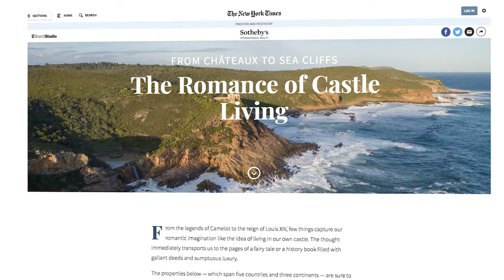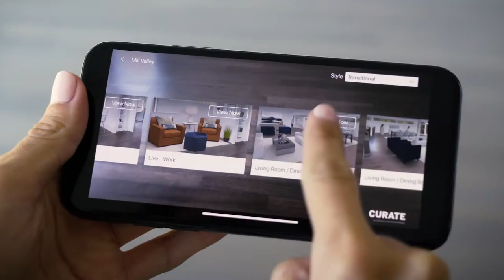Sotheby's International Realty - Iconic Marketing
Discover the best marketing strategies of Sotheby's International Realty to always stay focussed.